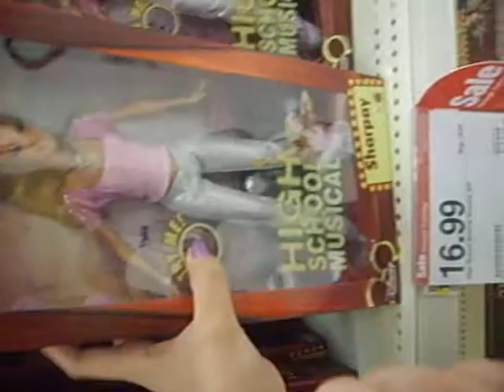HSM at Target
Yeah.  Funny stuff while at Target :P:P